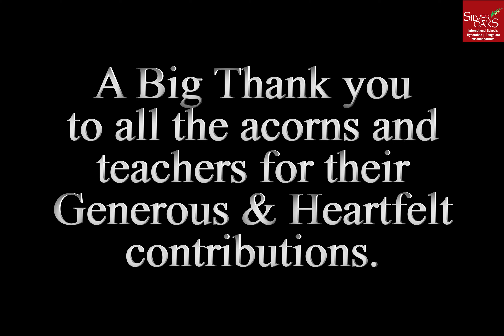Silver Oaks International School- Coins for the Country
Coins for the Country - our grand annual fundraiser, yet again proved to be an exemplary display of the largesse and generosity of Acorns. A whopping amount of Rs 18 lakhs was raised by the students, to be received by RDF(Rural development Fund) and NICE(Needy Illiterate Children’s Education). Dr G N Rao, President of VNR VJIET graced the occasion and shared his thoughts on the concept of giving, reaffirming our belief that giving is not charity, it is our responsibility.